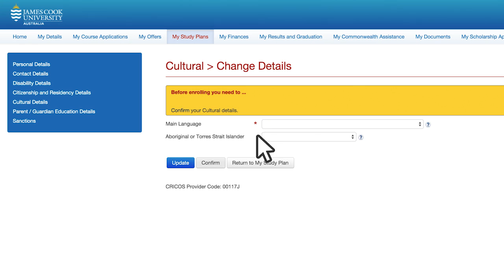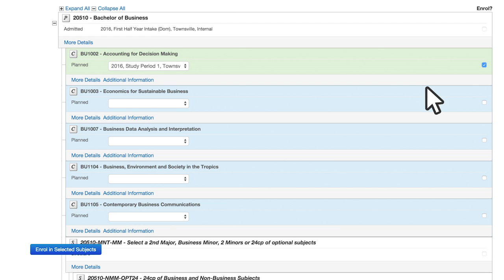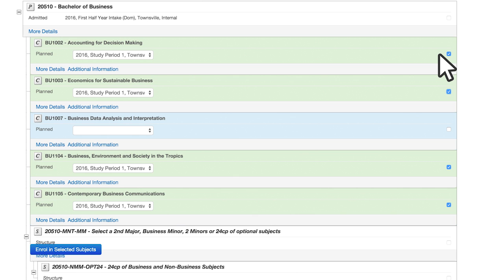Enrol in Your Subjects